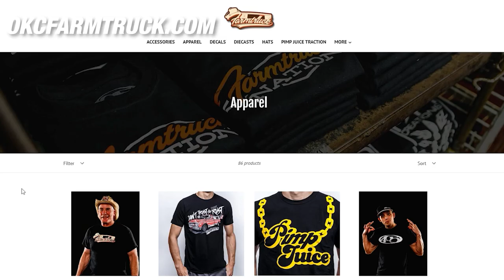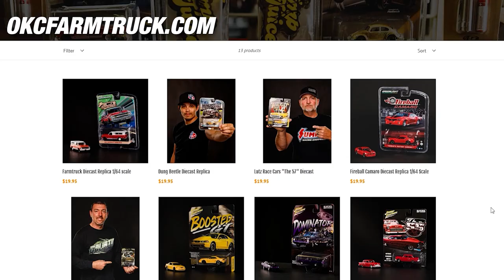FARMTRUCK TEST HIT BEFORE RACENIGHT!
The Farmtruck had been hanging out with Chuck Church from ChurchBoysRacing for several months after being stranded up there during quarantine. As soon as we heard filming for Streetoutlaws was going to kick back up, Chuck loaded her up and brought the ole girl back home.

This was the first hit we had done in the truck in 8 months! It felt damn good to get back into the groove of things and knock the cobwebs loose!

Video Capture and Edit by:
Lou - 405 Photo